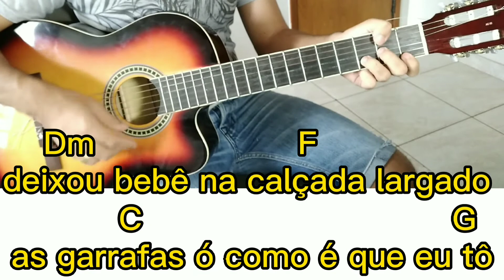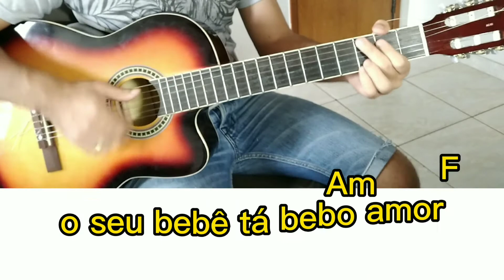COMO TOCAR "SEU BEBE TA BEBO" OS BAROES DA PISADINHA NO VIOLAO COM CIFRA